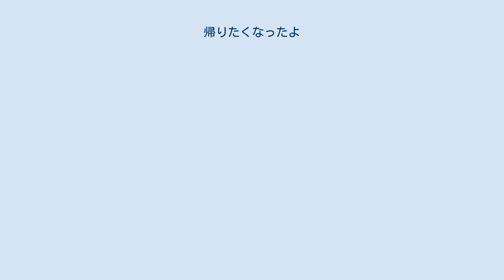帰りたくなったよ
いきものがかり 」 帰りたくなったよ 「帰りたくなったよ」（かえりたくなったよ）は、いきものがかりの9作目のシングル。
2008年4月16日にエピックレコードジャパンから発売された。
 帰りたくなったよ （6:05） 残り風 （5:13） 帰りたくなったよ -instrumental- 残り風 -instrumental- ^ 『砂時計』は同年4月26日公開、『BLEACH The 3rd Phantom』は6月26日発売 ^ “いきものがかりが映画「砂時計」の主題歌を書き下ろし”. 音楽ナタリー (2008年1月25日). 2016年7月13日閲覧。
 ^ 水野良樹 (mizunoyoshiki) on Twitter 2011年9月29日のツイート ^ よっちゃんのつぶやき91 いきものがかり「よっちゃんのつぶやき」 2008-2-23 ^ いきものがかりのみなさん、こんにつあー!! 2010 ツアー・ドキュメント・ ブック『いきものめぐり』より ^ 『いきものがかりのほん』より ^ ap bank fes'09速報　Bank Bandによる ライブレポート 7/20（月） ^ インストが2曲収録された作品は以前にもあるがいずれも両A面シングルである。
 ^ “「IMAGINATION vol.2」収録デュエット曲・参加者全員によるボーナストラック曲が決定！〜数量限定CDの法人別オリジナル特典／メーカー特典も実施決定〜”. RK Music (2019年10月4日). 2019年10月11日閲覧。
 残り風に関するカテゴリ: